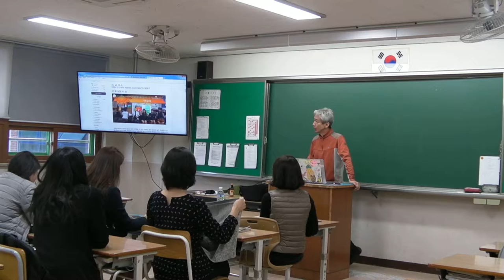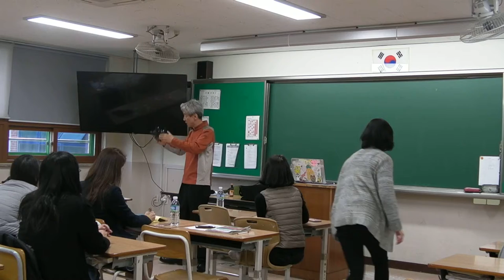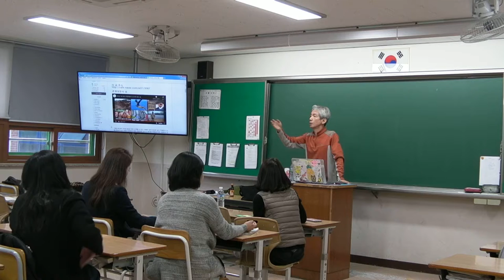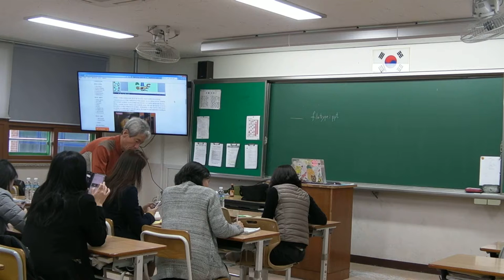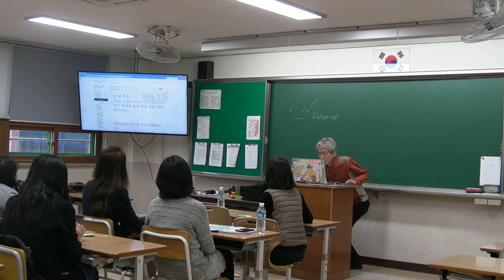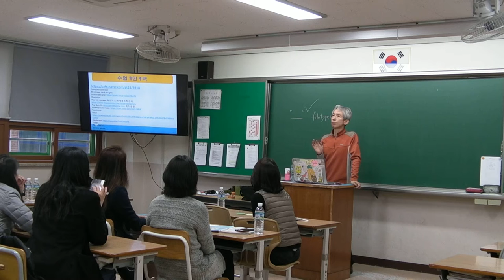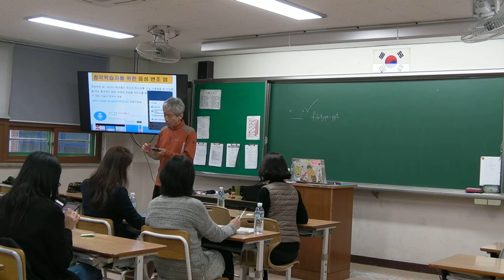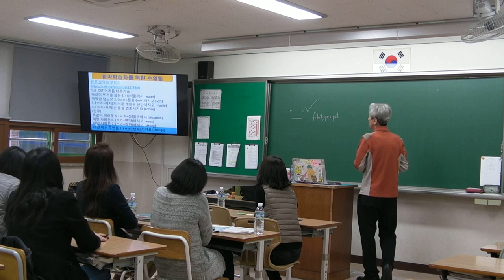단원중 특강1